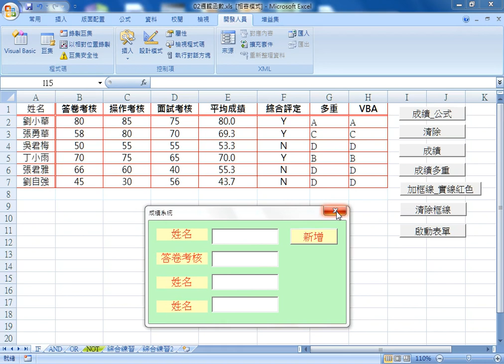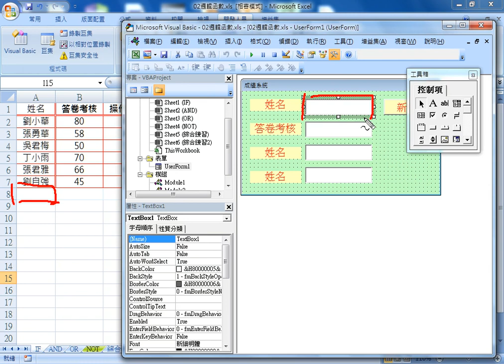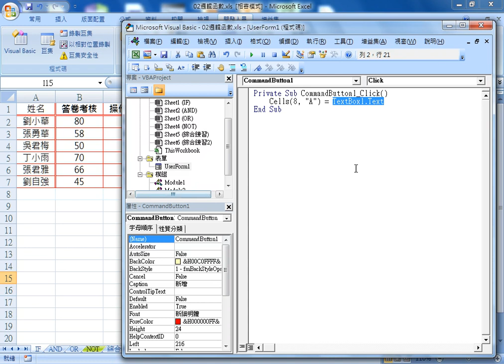06 表單輸入資料並傳到工作表中之一